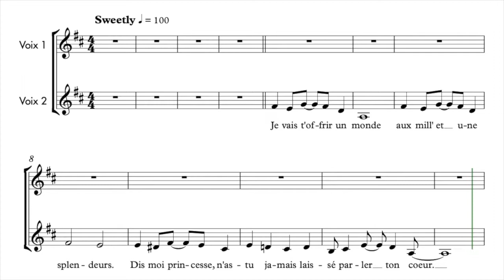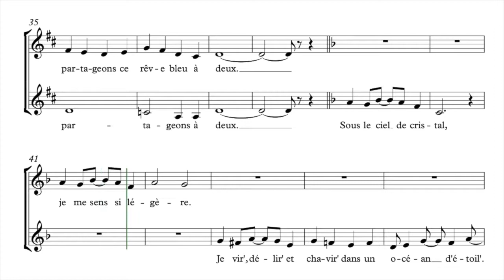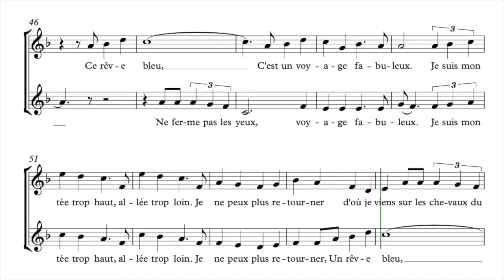Menken, Alan | Ce rêve bleu | Guide voix Tutti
Partitions : L'arrangement n'est pas disponible dans le commerce.